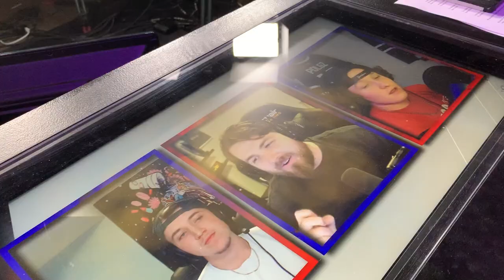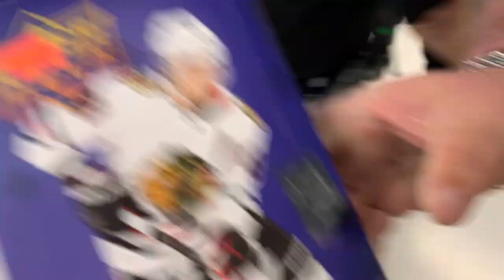2022 NHL GWC AND NHL ENTRY DRAFT VLOG!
In this vlog I cover my trip to Montreal for the Finals of the $100,000 GWC North American Finals. I also show my experience at the 2022 NHL Entry Draft! Let me know what you think.